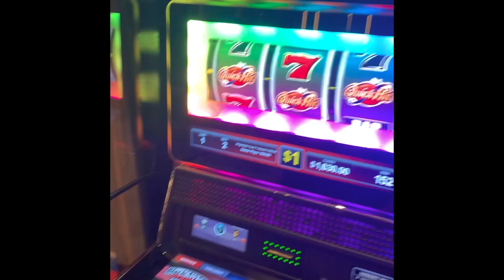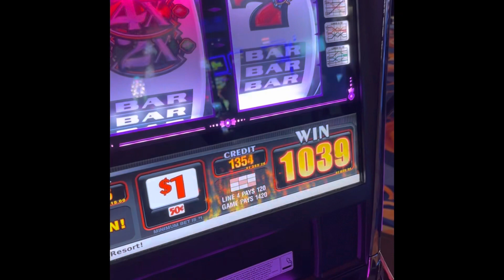Do you want to see Jackpot after Jackpot? Hand-Pays GALORE!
Jackpot after jackpot after jackpot